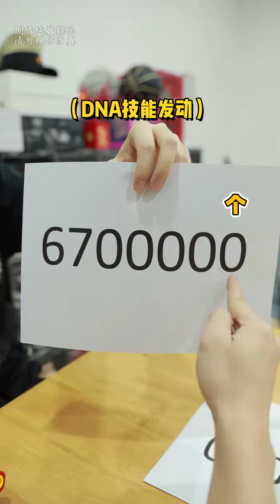【粵知一二】那些刻在DNA裡的東西丨內容過於真實丨短視頻